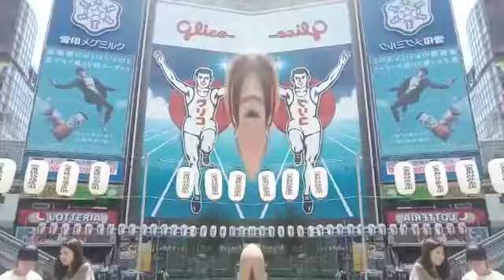Seeing Double - "The Running Man" in Dotonbori, Osaka 大阪道頓堀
☺ 大阪